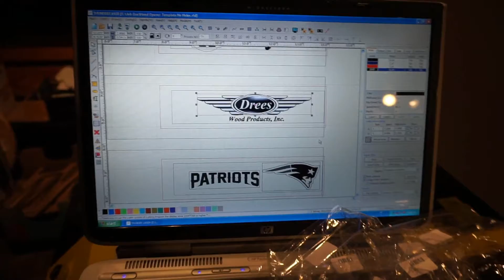Laser Production Process